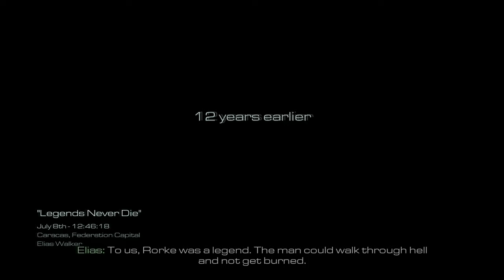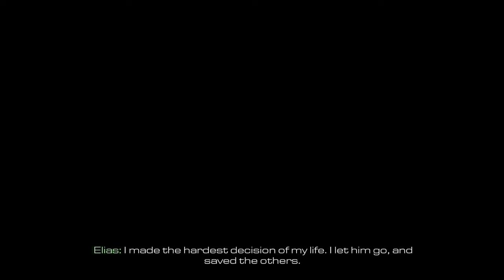Call of Duty: Ghosts [PC] Walkthrough Gameplay - Part 4 - Homecoming & Legends Never Die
Welcome Back To Part 4 Of This Call Of Duty: Ghosts Walkthrough. Follow Me As We Follow Brothers Logan & Hesh On Their Journey.

Summary:
Ten years after a devastating mass event, the nation's borders and the balance of global power have been redrawn forever. A superpower no more, its economy and government in ashes, the country's once-mighty military struggles to stave off complete collapse. As what's left of the nation's Special Operations forces, a mysterious group known only as "Ghosts" leads the fight back against a newly emerged, technologically-superior global power.